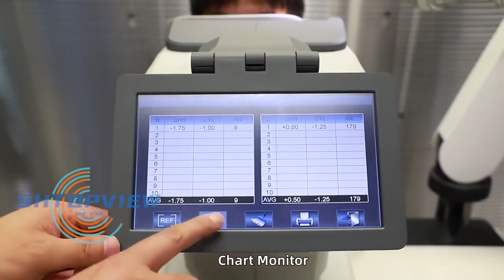Shanghai Topview Refraction unit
Aim to be Your Premier Partner in Ophthalmology Equipment Industry.